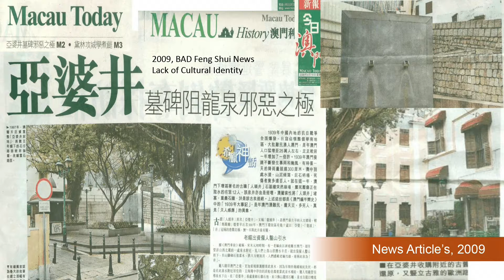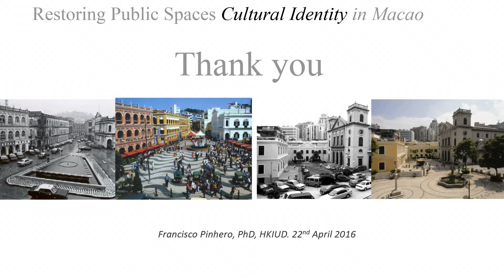HKIUD HK Urban Design Conference 2016-Part 8:Panel Response on Realizing Betterment Initiatives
HKIUD Hong Kong Urban Design Conference 2016 - Part 8: Panel Response on Realizing Betterment Initiatives